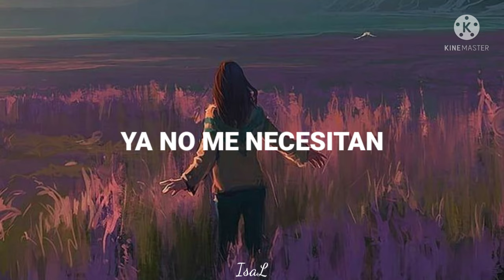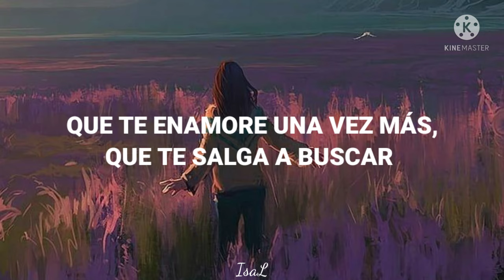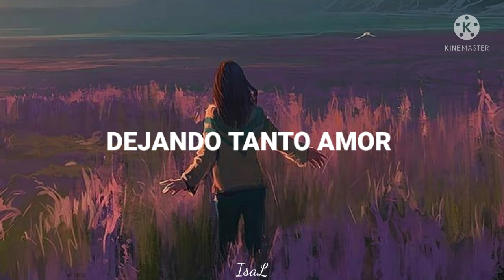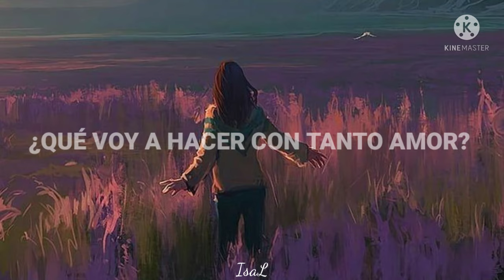Tanto amor - Shaila Dúrcal (Letra)